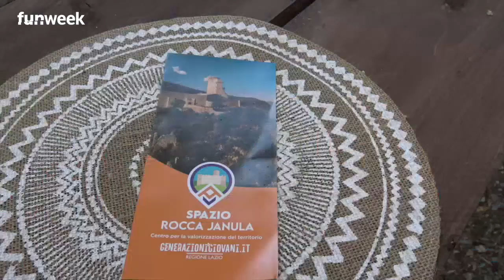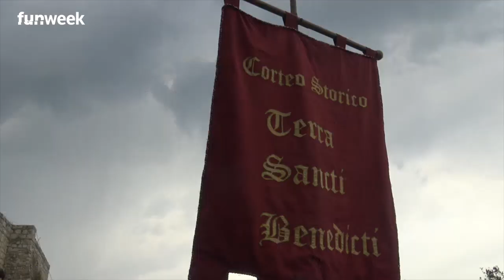Itinerario giovani: Rocca Janula centro di sosta nel cuore del Monumento Naturale di Montecassino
Una nuova vita per Rocca Janula, uno dei monumenti più importanti della città di Cassino: dopo la riapertura ufficiale di maggio 2021, da giugno 2022 si prepara a diventare un bene comune per i cittadini e un luogo finalmente vissuto e frequentato da quanti vorranno ammirarne la storia e l’estetica. Apre le sue porte il Centro di Sosta Rocca Janula, progetto che rientra nell’ambito di Itinerario giovani: spazi e ostelli iniziativa del programma GenerAzioniGiovani.it della Regione Lazio. Siamo andati a scoprirla: visite guidate, eventi ed esperienze di living history e archeologia imitativa. Ce ne parlano Ilenia Carnevale guida turistica dell'associazione POIÉO e Luigi Velardo Presidente Associazione I Corvi Di Giano
Foto di Antonio Visceglia via Comunicazione GenerAzioni Giovani

LEGGI ANCHE : -- Torre Astura, quando riapre e come arrivare alla spiaggia gioiello vicino Roma